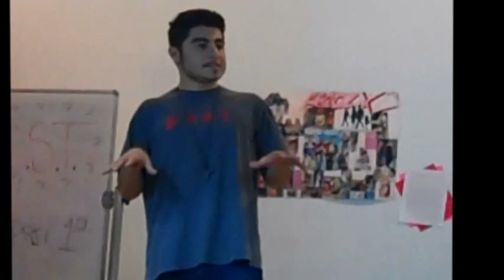Get Lit Welcome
Junior welcomes YO to the Get Lit Player Blitz. Thanks Get Lit for coming to YO High!